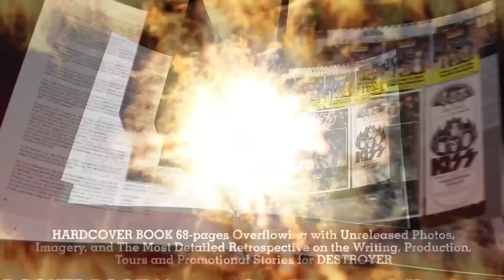KISS Destroyer 45th Anniversary Super Deluxe Edition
We are so excited to celebrate the 45th Anniversary of Destroyer with a Super Deluxe Edition available November 19! To include a 4-CD + Blu-ray Audio box set as well as on standard double black vinyl and limited edition yellow and red double colored vinyl, 2-CD set, and digital.  Pre-Order at our KISS store now